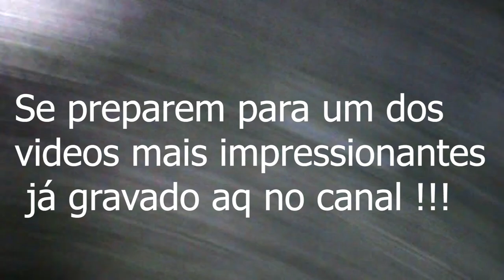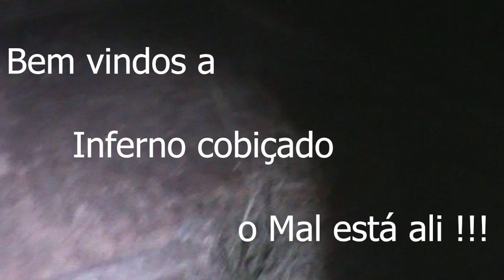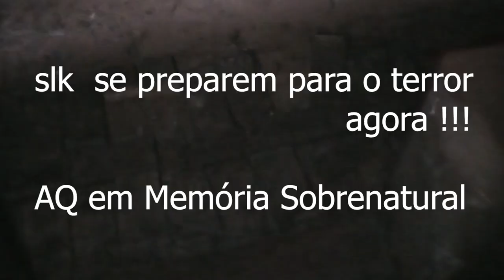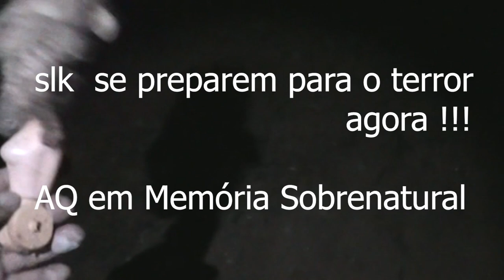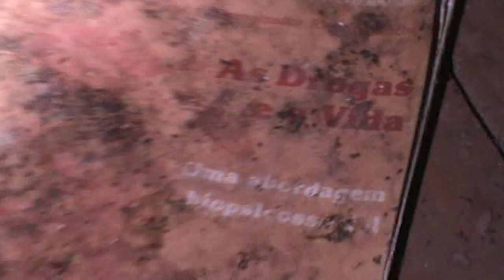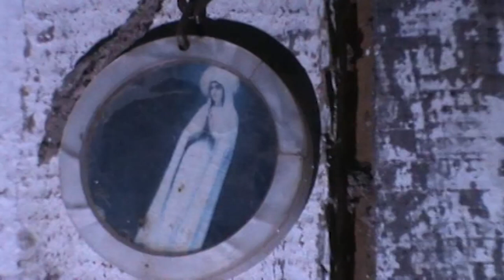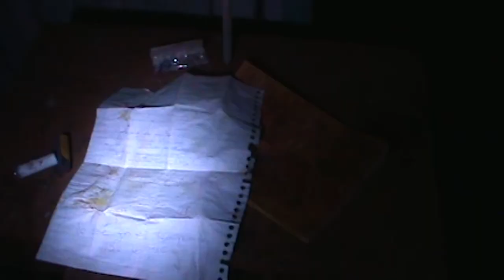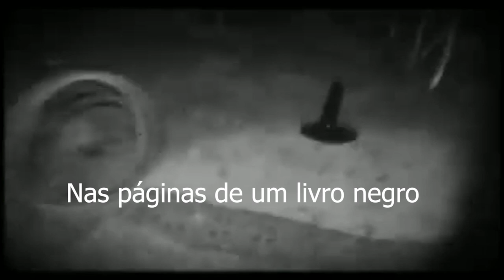Foi de arrepiar ( não assistam sozinhos , se tiver medo )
este video tras uma comunicação ao sobrenatural em uma continuação do video anterior .